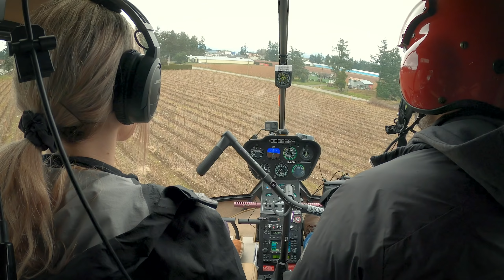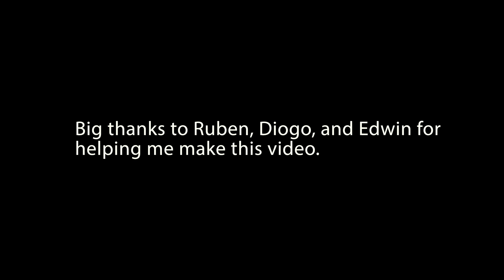GIVING STRANGER A FREE HELICOPTER RIDE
Today we asked random strangers on the street if they would like a free helicopter ride. It was hard to find someone who had the time to drop everything and go for a flight. Olivia was brave enough to trust us with her lunch break and go on her first helicopter flight despite being terrified of heights and flying!

Helicopter Used:
Robinson R66 Turbine

Cameras Used:
Canon 1DX Mark II
Panasonic GH5
GoPro Hero 8 X 2

A huge thanks to Ruben for being in this video with me and to Diogo and Edwin for helping film it.
Be sure to follow them:
Ruben @EpicWorldTour
Diogo @made2travel
Edwin @ed_jaeger